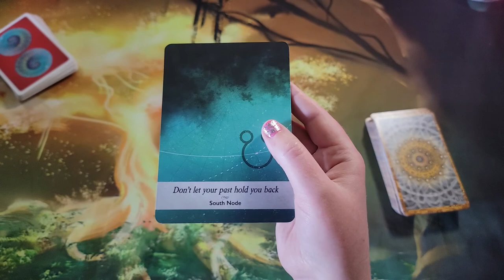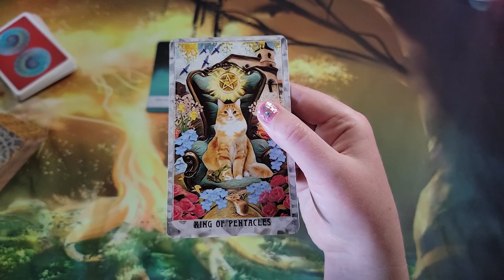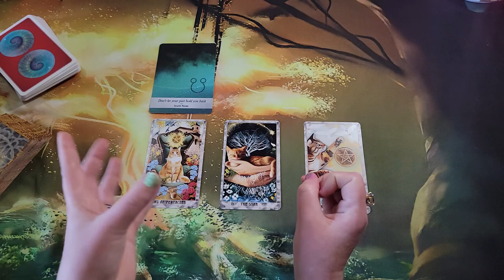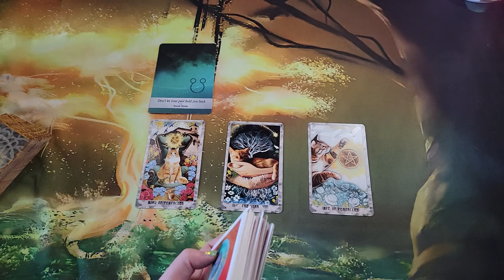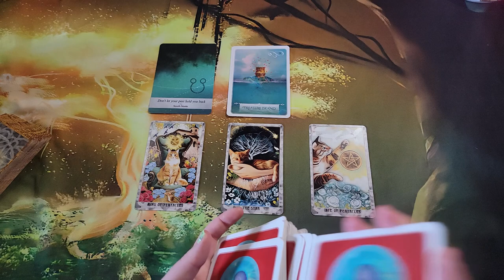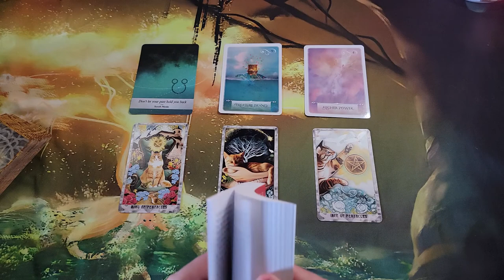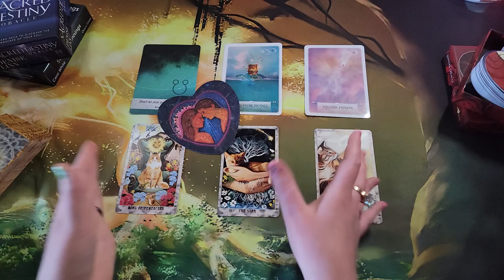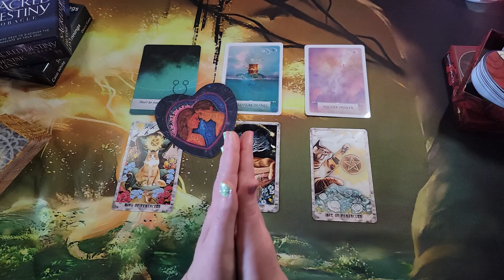Cats, Treasure, and Transcending Tedium | Weekly Tarot Reading | Weekly Energy Update | 2 April 2022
🤣LOL the entire time I was talking, the Full Moon in Libra card was sitting at the bottom of the Moonology deck 😁

***LOL again. It's Sunday the third, of course. I was actually shocked when I looked at the calendar just now and saw the second was yesterday🤣***